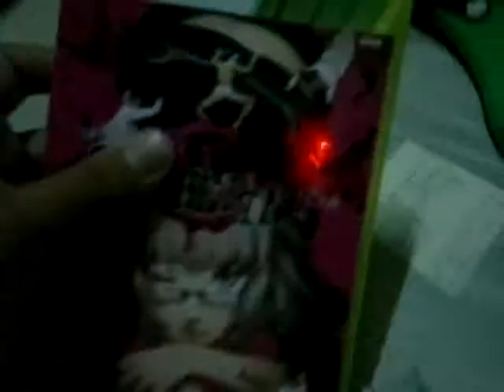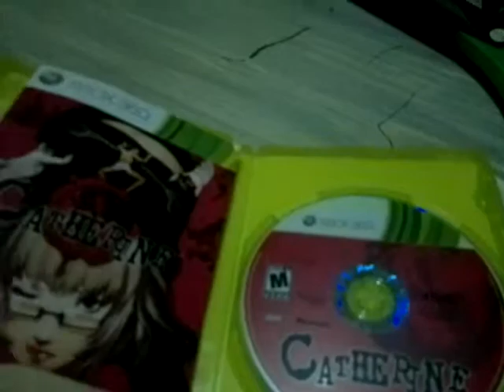Rhudson - Catherine xbox360 - leilão 1991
R$ 4,37 lol